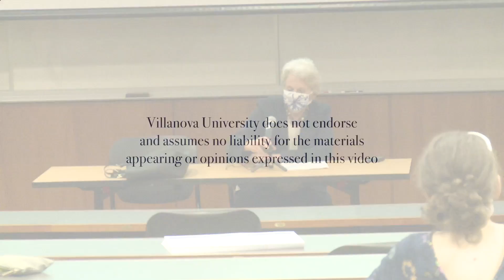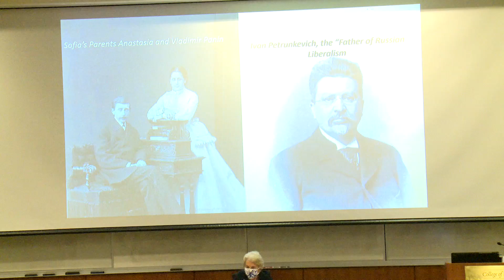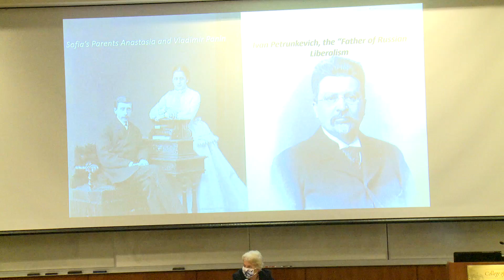Countess Sofia Panina: A Russian Liberal in an Era of Revolution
The Matthew J. Ryan Center presents Dr. Adele Lindenmeyr, Dean of VillanovaUniversity's College of Liberal Arts and Sciences. She delivers a lecture on,“Countess Sofia Panina: A Russian Liberal in an Era of Revolution,” drawn fromher recent book, CitizenCountess: Sofia Panina and the Fate of Revolutionary Russia.